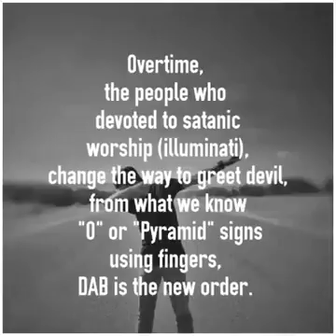Yaa Allah accept our duas .ameen!!!